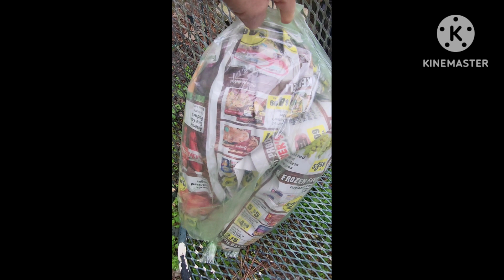ชีวิตเรียบง่ายในชนบทเล็กๆของอเมริกา#ตัดผักกาดขาว ชนบท usa#คนไทยในอเมริกา